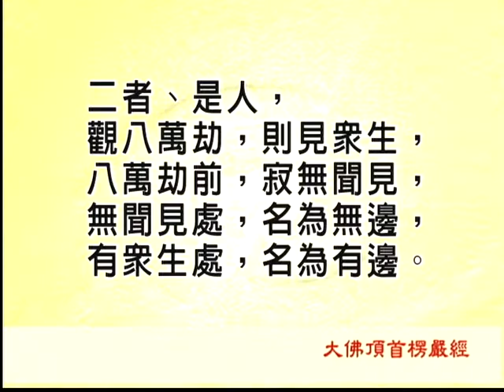04-3 大佛顶首楞严经第十六套(简)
文殊讲堂
慧律法师-慧律法师佛学讲座
(高清版)(简体)
心灵 佛学讲座 净化 净土
大佛顶首楞严经第十六套(简)